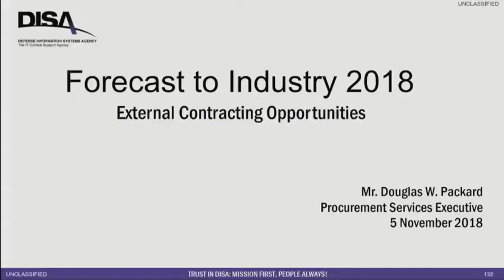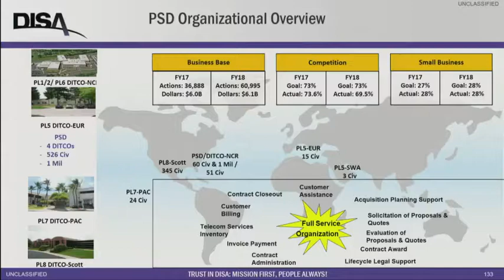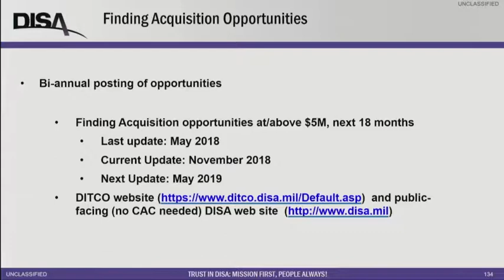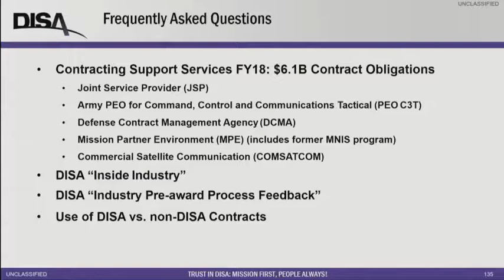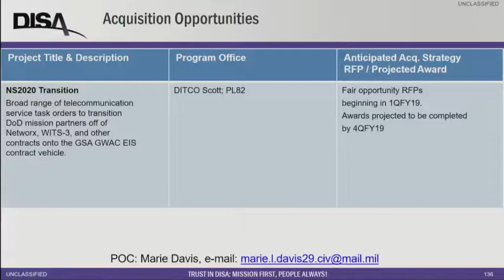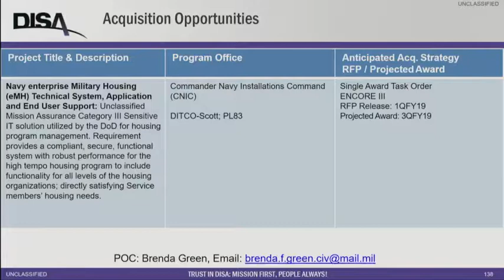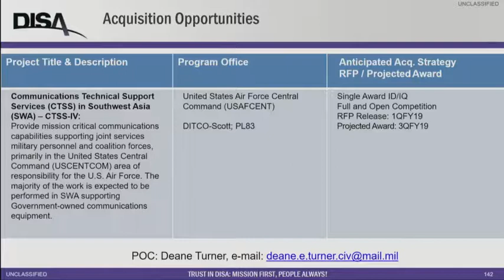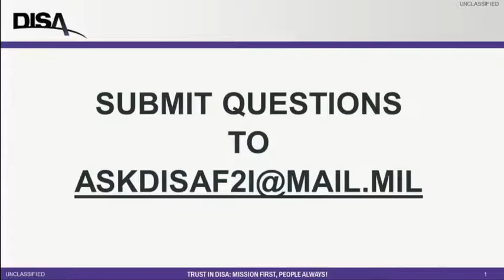Douglas Packard – DISA Forecast to Industry 2018 Contracting Overview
Douglas Packard, DISA procurement services executive, shares agency contracting and acquisition opportunities for fiscal year 2019 and 2020 at the DISA Forecast to Industry on Nov. 5, 2018.